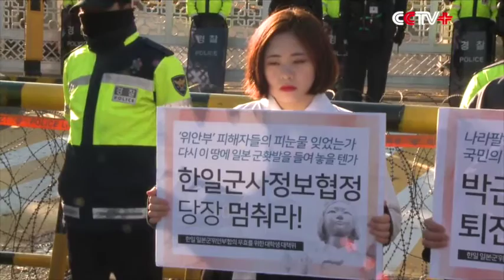S Koreans Protest against Intelligence Sharing Deal with Japan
South Koreans gathered outside the Ministry of National Defense to protest the intelligence sharing deal with Japan on Wednesday.

Protesters held high banners and chanted slogans to oppose the General Security of the Military Information Agreement (GSOMIA). Many described the deal as a "betrayal of the country" and urged the people "never forget the history of colonial past".

The intelligence sharing has always raised great doubt in South Korea. The deal was once suspended in 2012 due to widespread opposition. The long-delayed deal was finally signed on Wednesday.

"This is unimaginable! How can South Korea sign such a deal with Japan! Those people who have sacrificed for our country are crying bloody tears in graves," said a protester angrily.

Kim Jong Dae, member of the National Assembly of South Korea, was also at the site. He pointed out that the deal is paving the road for the Terminal High Altitude Area Defense (THAAD) system, making South Korea a forward position for the United States.

"The deal means all the intelligence we've collected with the THAAD radar will be shared with Japan. Then our country becomes the outpost of Japan's missile defense system," said Kim.

Many elderly people came to the Defense Ministry to voice their objection despite freezing cold.

"This is no good to South Korea. This is good to Japan, to the United States. We don't need it," said an protester.

"The deal forces South Korea to join the missile defense system used by the United States against China and Russia. Neither the THAAD system nor the military information sharing deal should be approved," said another old protester.